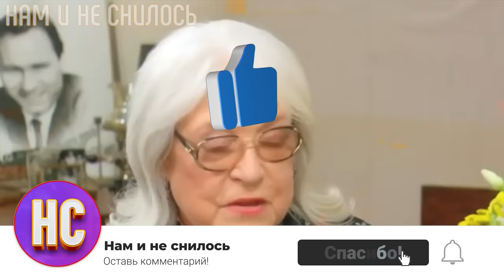Обратилась с последним словом Лидия Федосеева-Шукшина в доме престарелых и предательство близких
Актрису Лидию Федосееву-Шукшину без преувеличения можно назвать настоящей легендой советского кинематографа, которую до сих пор помнит и любит отечественный зритель старшего поколения. Хотя её жизнь и прошла в окружении красивых и успешных мужчин, крепкой семьи и настоящего женского счастья у актрисы так и не случилось. Лидия Николаевна обратилась к внучке с последней просьбой. С какой мольбой обратилась прославленная актриса, а также о непростых отношениях в звездном семействе вы узнаете из нашего видео.